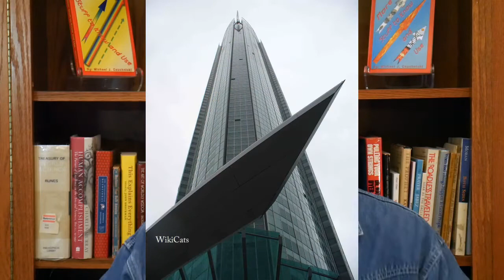BMB #44 - Global Warming led to Native Americans Building Skyscrapers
A glacier visited my property just recently -- only 15,000 years ago.  It created the Great Swamp, west of NYC.  Native Americans commuted from the Hudson to the Delaware Rivers across it.  They followed a trail, today we call it the Lenape Trail.

Settlers followed and found a great vein of Iron.

The first Iron Forge in NW NJ was built in 1715.  It spawned a huge industry there.  That industry helped build the NYC region, with Native Americans dancing atop the naked girders of skyscrapers they were erecting.

The cause and effect is clear.  The lesson is useful.